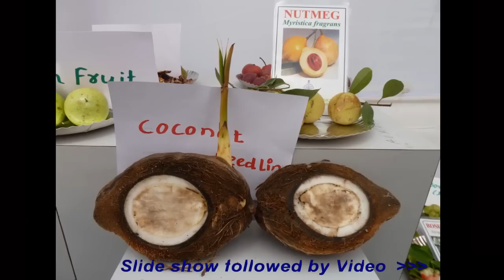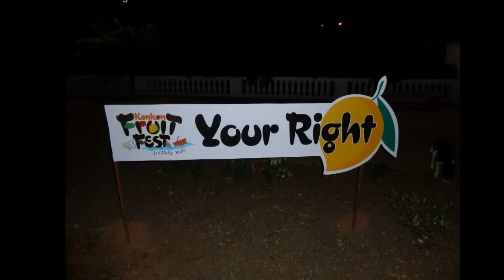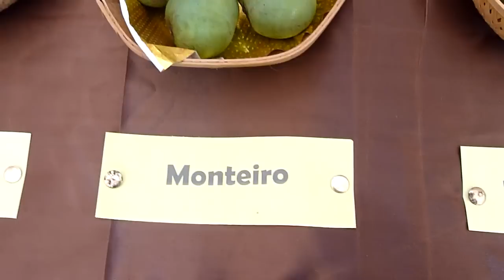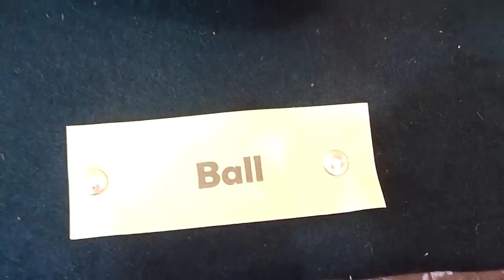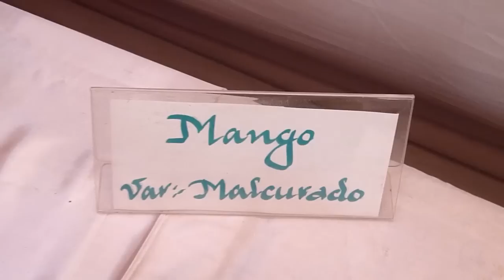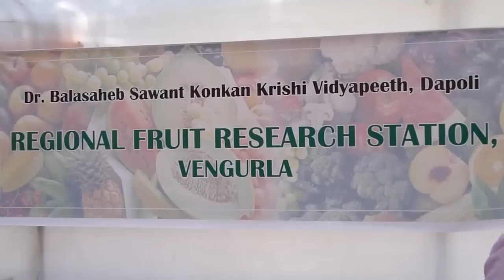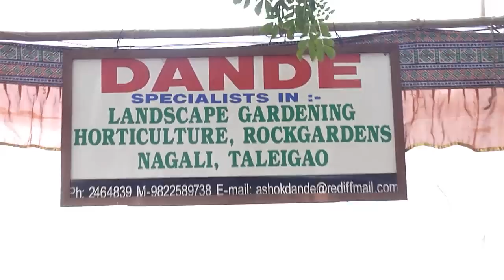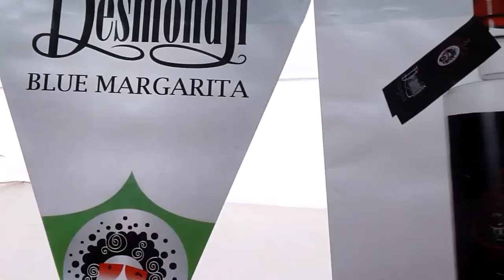Konkan Fruit Fest 2011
At Campal, Panjim Goa
29thApril-1st May 2011 . photo & video show